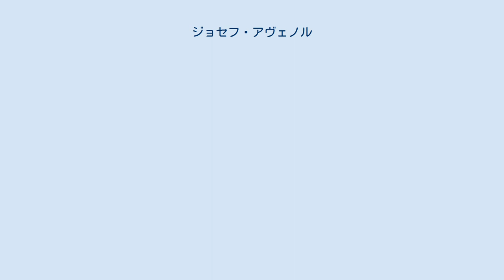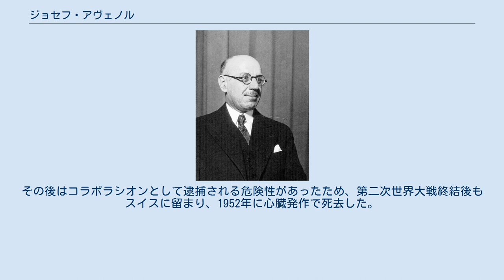ジョセフ・アヴェノル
ジョセフ・ルイ・アン・アヴェノル（フランス語: Joseph Louis Anne Avenol、1879年6月9日 - 1952年9月2日）は、フランスの官僚。
国際連盟の第2代事務総長を務めたが、枢軸国やヴィシー政権寄りの姿勢を取ったため、後世批判を受けた。
 中産階級のカトリック教徒の家に生まれ、1905年にフランス財務省に入省して財務検査官を務め、1910年からは金融監督官を務めた。
第一次世界大戦中の1916年にはイギリス・ロンドンのフランス大使館に赴任して金融問題を担当し、同時に戦後復興のための食品協議会委員を務めた。
戦争終結後の1919年には最高経済評議会の常任委員に就任した。
 ヴェルサイユ条約が締結され国際連盟が成立すると連盟の経済・金融部門に配属され、国際会議のフランス代表も務めた。
1922年に財務官に任命され連盟の財政改革に取り組み、1923年にはジャン・モネの後任として事務次長に就任した。
アヴェノルは中央・東ヨーロッパの経済復興に努め、1928年には中華民国に使節団を派遣した。
 1932年に事務総長エリック・ドラモンドの後任問題が持ち上がるとアヴェノルが候補者に挙がった。
これは1920年に英仏間で交わされた「イギリス人事務総長の次はフランス人を事務総長にする」という秘密協定に基づいたものだったが、ドラモンドはアヴェノルが後任になることに反対して他の候補者を出すようにフランスに打診した。
しかし、フランスはドラモンドの打診を受け付けず、一方のアヴェノルはイギリス・大日本帝国・イタリア王国・ヴァイマル・ドイツの支持を得ていた。
 アヴェノルが事務総長に就任して間もなく、国際連盟は満州事変による日本の連盟脱退や第二次エチオピア戦争などの国際問題に直面することになった。
彼はドイツ・日本に続きイタリアが連盟を脱退することを恐れ、またイタリアをフランスの潜在的同盟国と見做していたため消極姿勢を取り、イタリアの行動を容認した。
国際連盟はソビエト連邦の抗議を受け、イタリアに対して経済制裁を実施したが効果はなく、1936年のイタリア領東アフリカ成立により権威も失墜した。
 1938年にナチス・ドイツがアンシュルスを実行した際には加盟国リストからオーストリアを削除し、さらに連盟のオーストリア人職員を解雇した。
また、ポーランド侵攻による自由都市ダンツィヒのドイツ領編入の際にも有効な対抗策を講じなかった。
1940年6月22日に独仏休戦協定が締結されると、アヴェノルは連盟のイギリス人職員を解雇し、ヴィシー政権首班となったフィリップ・ペタンに忠誠を宣誓する書簡を送った。
 アヴェノルはナチス・ドイツのフランス侵攻終結後の8月に事務総長を辞任し、アイルランド人のショーン・レスターが後任となった。
辞任後はフランスに戻りヴィシー政権で役職を得ようとするが、1943年末にドイツ軍に逮捕されることを恐れスイスに脱出した。
その後はコラボラシオンとして逮捕される危険性があったため、第二次世界大戦終結後もスイスに留まり、1952年に心臓発作で死去した。